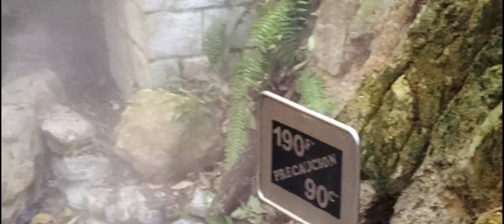Luna Jaguar el mejor spa de Copán | part 3/5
Guión

00:00 Resumen
00:33 Intro
02:02 Entrada al inframundo
03:31 Inicio del tour
04:13 Hacia el nacedero
06:03 Pozas calientes
06:57 Barro limpiador de toxinas
07:34 Spa para la espalda
08:06 Temazcal: baño de vapor